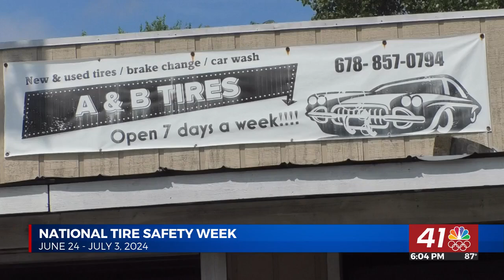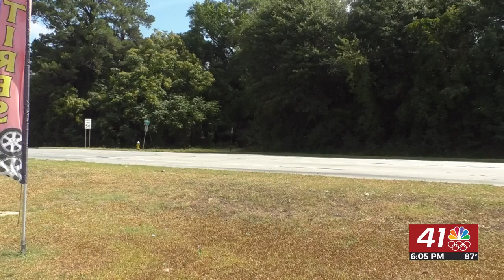Tire safety even more important as record Fourth of July travel expected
June 24-July 3 marks National Tire Safety Week. A record number of Americans are expected to travel for the Fourth of July, which makes tire safety all the more important. Gina Snider, the District 3 Communications Officer for the Georgia Department of Transportation, wants you to know what you can do in the event of a tire blowout or other vehicle emergencies.